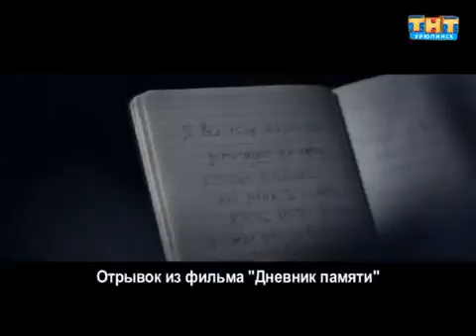Фестиваль короткометражных фильмов Перерыв на войну в Урюпинске